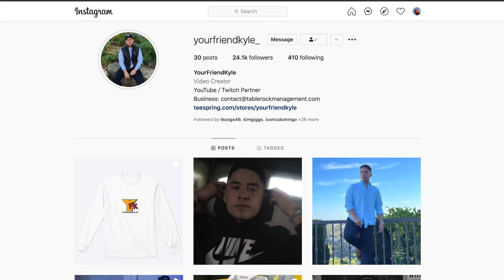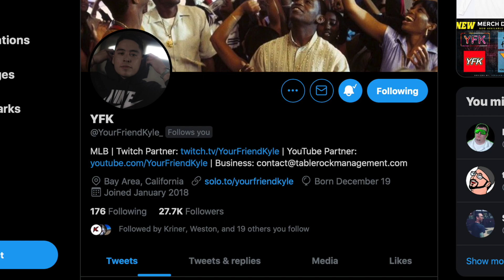CRAZIEST TOURNAMENT SERIES OF ALL TIME.. MUST WATCH..